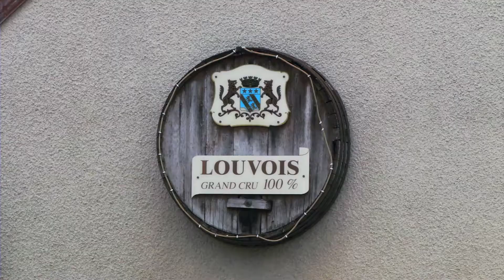Commémorer le Centenaire de la Grande Guerre autrement : la résidence artistique Par les communes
Le Parc naturel régional de la Montagne de Reims s'associe à la Compagnie du Diable à 4 pattes -en résidence sur son territoire jusqu'en 2018- pour proposer du spectacle vivant, autour de la mémoire de la Grande Guerre.

Ce projet artistique, intitulé Par les communes, a pour ambition de faire participer activement la population -habitants, visiteurs et touristes du Parc, tous groupes sociaux et générationnels confondus-. Différents projets seront mis en œuvre par la Compagnie : « chantiers de paroles » à partir de textes d'archives réinterprétés théâtralement, ateliers de théâtre investissant différents lieux, participation des habitants à diverses formes de spectacles...

Le Parc naturel régional souhaite ainsi offrir un nouveau regard sur un évènement historique particulièrement marquant pour le territoire marnais, tout en fédérant un vaste réseau (habitants, collectivités locales, associations, structures culturelles, établissements scolaires...).

Découvrez ici le premier évènement de la résidence, qui a replongé la commune de Louvois en 1913, à la veille de l'éclatement de la guerre...